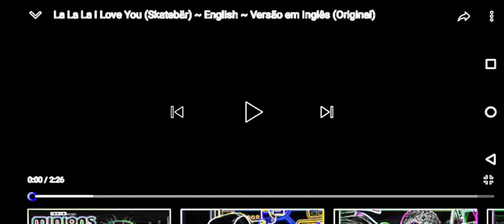10 October 2020